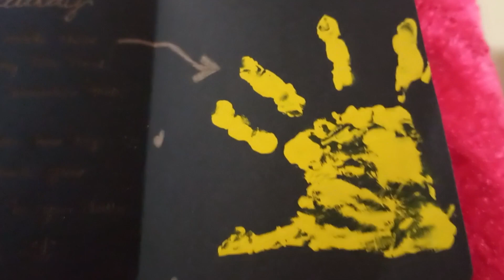Happy Father's Day Card | happy fathers day simple card | last minute father's day card | easy diy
Happy Father's Day | happy fathers day card | happy fathers day simple card  | last minute father's day card

How to make greeting card for dad

Take a paper fold it into half
Paint your child hands and just paste in on the paper
Write your favorite quotes
Beautiful Card is Ready 😊